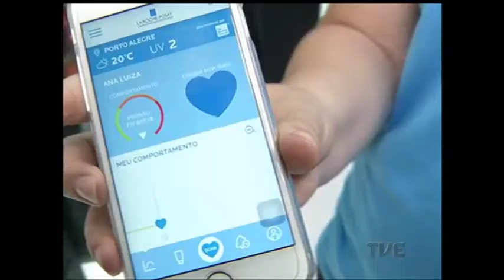Novidades para a proteção solar estão entre temas tratados em congresso de dermatologia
Cerca de três mil especialistas estão reunidos esta semana no principal congresso de dermatologia do país, que acontece aqui em Porto Alegre este ano.Avanços para diagnóstico e tratamento do câncer de pele e novidades para a proteção solar estão entre os temas tratados.